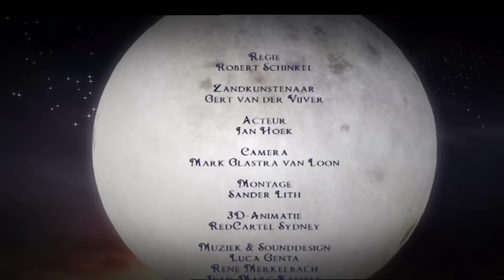Hans en Grietje - Sprookjes van Klaas Vaak - Efteling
Er waren eens twee kinderen, Hans en Grietje, die met hun vader en stiefmoeder in een huisje in het bos woonden. Het waren slechte tijden. Op een avond hoorde Hans zijn stiefmoeder zeggen: ‘We hebben niet genoeg geld meer om eten te kopen. Morgen zullen we de kinderen in het bos achterlaten.’ Midden in de nacht sloop Hans de deur uit. Hij vulde zijn zakken met kiezelsteentjes en ging daarna weer vlug naar bed. Hij had een plannetje…

Ken jij Klaas Vaak? Die vriendelijke, magische kabouter? Klokslag kinderbedtijd vliegt hij uit, samen met zijn trouwe uil Oehoe Houdou. Hij strooit zijn beroemde slaapzand over de daken en zorgt dat je de mooiste dromen droomt.

Elke avond keert hij na afloop terug naar zijn zandkasteel waar de zandkabouters ademloos toekijken hoe Klaas Vaak met zijn magische zandtekeningen de mooiste sprookjes tot leven brengt.